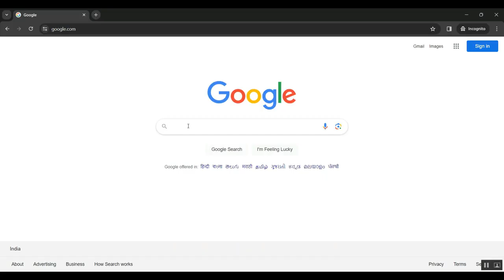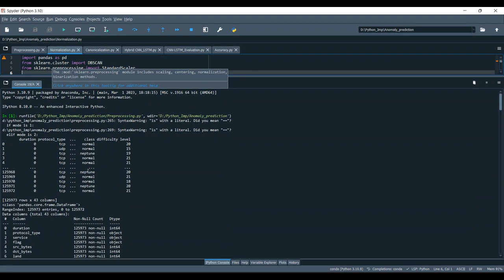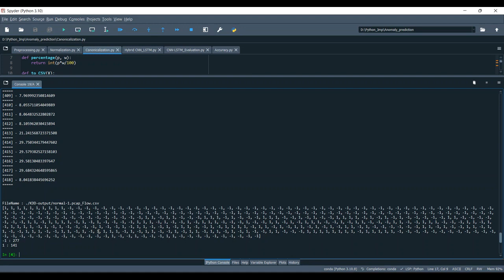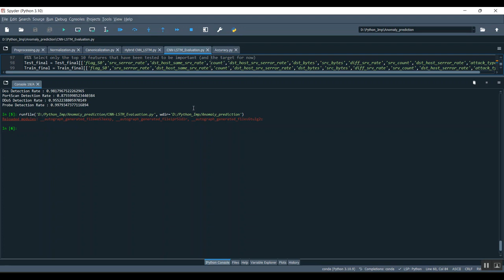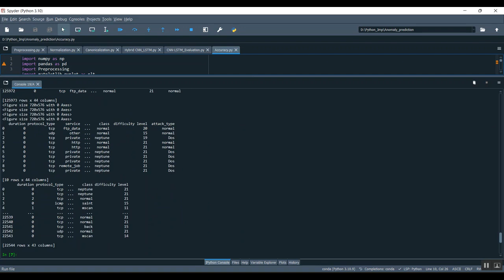A 3 D Spatiotemporal Model for Remote Sensing Data Cubes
IEEE PROJECTS 2024 TITLE LIST

* Complete Source Code
* Complete Documentation
* Complete Presentation Slides
* Flow Diagram
* Database File or Dataset
* Screenshots
* Execution Procedure
* Video Tutorials
* Supporting Softwares

Support Specialization
* 24/7 Support
* Ticketing System
* Voice Conference
* Video On Demand
* Remote Connectivity
* Document Customization